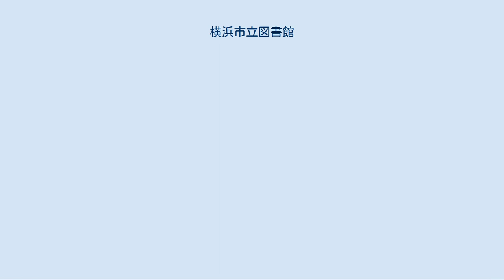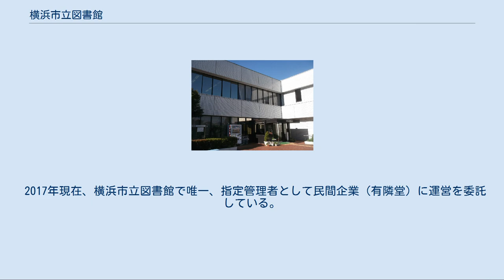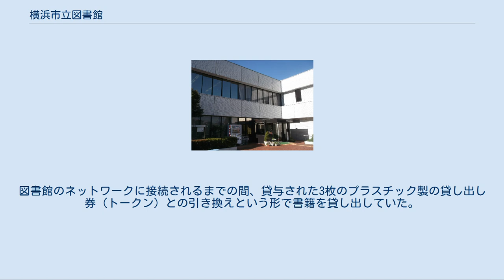横浜市立図書館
横浜市立図書館（よこはましりつとしょかん）は神奈川県横浜市にある市立図書館である。
横浜市内18区にそれぞれ1つの図書館があり、全館で約410万冊の図書を収蔵している。
18館を「横浜市立図書館」と総称するが、各図書館の名前は「立」が入らない「横浜市○○図書館」である。
 1921年に横浜市中央図書館の前身である横浜市図書館として設立された。
1974年の磯子図書館の開館を皮切りに順次、数を増やしていき、1994年の中央図書館の開館で1区1館計画が完成。
1994年に出された「ゆめはま2010プラン」の基本計画では、図書館8館の新設と地区センター等とのネットワーク整備が構想されていたが、実際には青葉区と都筑区の分区に伴い1995年に2館が新設されたのみで、それ以降の進展はない。
地区センター図書室の蔵書は検索可能にはなったが、市立図書館とは分離されたままで、地区センター同士のネットワーク化もされていない。
 市町村立図書館の中では411万冊という全館蔵書総数は日本最多だが、しかし人口当たりの蔵書数では1.1冊/人と全国の政令指定都市の中で最低であり、神奈川県内の市の中でも最低の数値である。
人口当たり資料費も56.3円で政令指定都市のうち下から2番目、県内の市でも下から2番目である。
 1967年の「横浜の図書館の充実を願う市民の会」による署名運動以来、横浜市の図書館の充実を求める声は続いている。
 現在、「もっと市立図書館を建設してください」との市民の声に対して、横浜市は「市立図書館の新設につきましては、現在、具体的な計画はありません。市立図書館以外では、地区センター及びコミュニティハウス等の施設でも、図書の貸出を行っています。」との回答をしている（地区センター及びコミュニティハウスは市内に100か所以上あり、独自の読書コーナーを設けて貸出を行っている）。
 これに対して、「横浜の図書館を考える集い」代表世話人の関千恵子は「図書館と関係ない市民局所管の図書室は、大体三、〇〇〇冊、多くて五、〇〇〇冊くらいの本である。専門の司書がいるわけでもない。当初、新しい本が入ったときは、なかなか立派に見えるが、半年もすれば、同じ本ばかり、ということになり、あきられてくる。」として、せめて市立図書館の末端の配本施設として、移動図書館のように定期的に本を取り替えることを求めている。
 登録 横浜市内に在住または通勤・通学している者は利用登録ができる。
そのほか、2017年3月から横浜市に通勤・通学ではない川崎市民・大和市民・藤沢市民・鎌倉市民でも利用登録（ただしカード種別が異なり、予約不可）ができるようになった。
 貸出 図書・雑誌あわせて6冊まで貸出できる。
貸出期間は14日間で、ほかに予約待ちの利用者が居ない本であれば、一度だけ更に14日間延長することができる。
 返却 借りた図書館以外でも、横浜市立図書館18館及びその返却ポスト、移動図書館「はまかぜ号」でも返却できる。
その他の返却可能な施設・返却ポストは下記の通り。
 予約 貸出中または未所蔵の資料は予約（リクエスト）をすることができる。
件数は6件までで、図書館のカウンターまたは電話から申し込める。
利用者自身によってホームページ上で「パスワード」の登録をしていれば、既に所蔵されている資料に限りインターネットの蔵書検索（OPAC）ページからも申し込み可能。
パスワードとメールアドレスの登録をすると、二俣川・東戸塚の行政サービスコーナーや、港南台と青葉区内7ヶ所の地区センターでも予約本の受け取りが可能になる。
 横浜市立図書館で所蔵していない資料でも、神奈川県内の公共図書館や、提携している一部の大学図書館で所蔵していれば、無料を取り寄せることができる（図書館間相互貸借制度）。
それ以外の国立国会図書館、県外公共図書館、大学図書館からの場合も、取り寄せは可能であるが、郵送料金は利用者負担となる。
 コピー 横浜市立図書館では1999年から、コピー機の管理をリース業者に委託することで著作権法第31条の適用外（第30条の私的利用）だと主張し、利用者は一切の手続きなく無制限にコピーができるようになった。
 オンラインデータベース 全館で国立国会図書館の図書館向けデジタル化資料送信サービス（但し図書館カードを持っている等の条件あり）、朝日新聞記事データベース「聞蔵IIビジュアル」、判例等の法律情報データベース「Westlaw Japan」、大宅壮一文庫の雑誌記事索引検索データベース「Web OYA-bunko」が利...